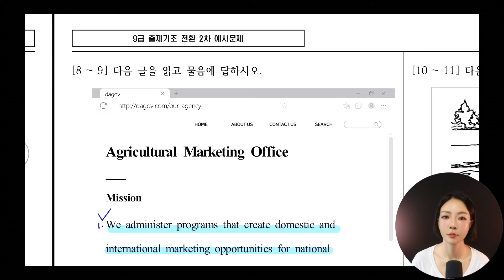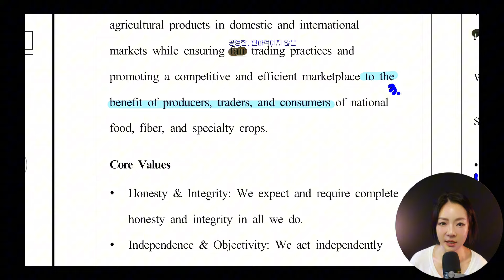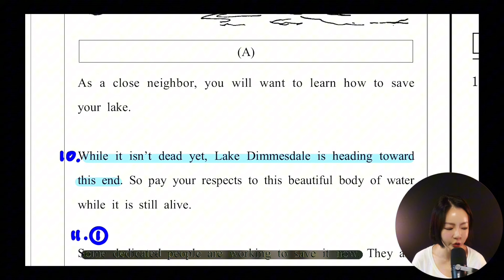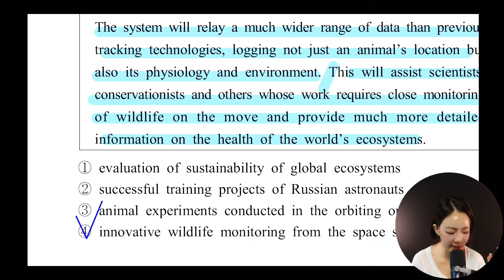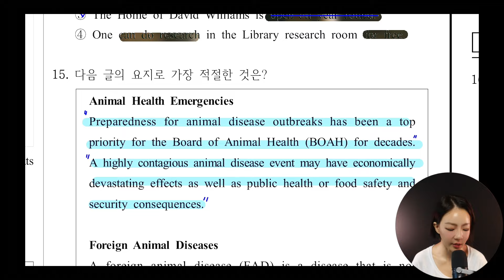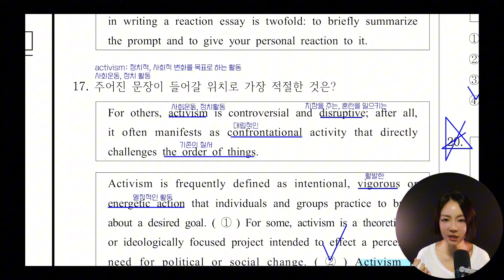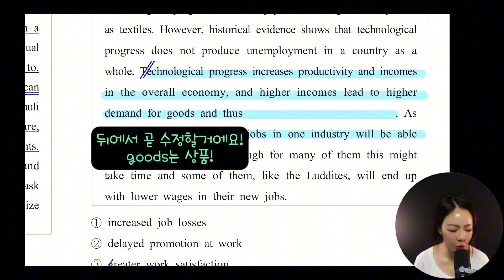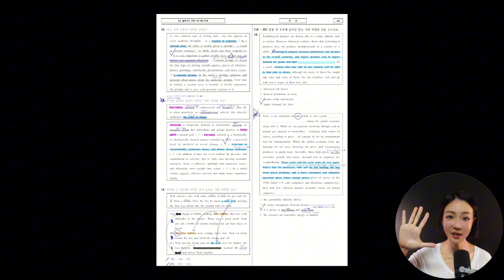곽지영쌤_9급 출제기조 전환 2차 예시문제 가이드② [독해편]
지영쌤의 9급 출제기조 전환
2차 예시문제 가이드 ② -독해편

인혁처, 9급 공무원 영어 예시문제 2차 공개!

지영쌤이 직접 분석하고 알려드리는
예시문제 가이드 영상을 통해
바뀌는 공무원 영어 시험, 탄탄하게 대비하세요!